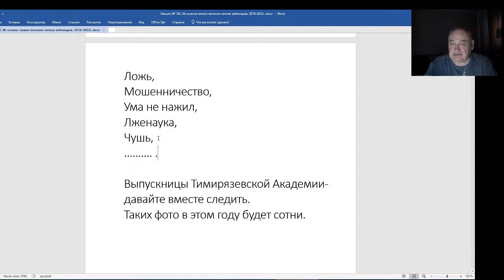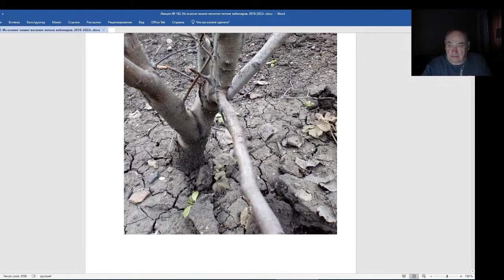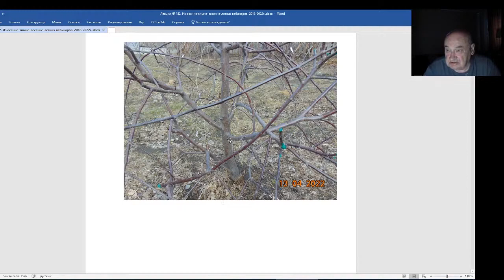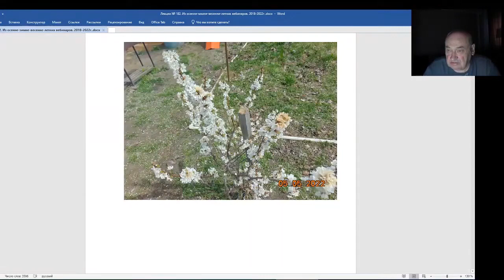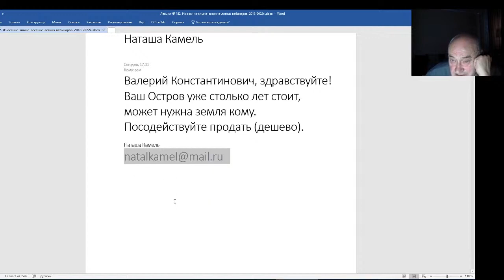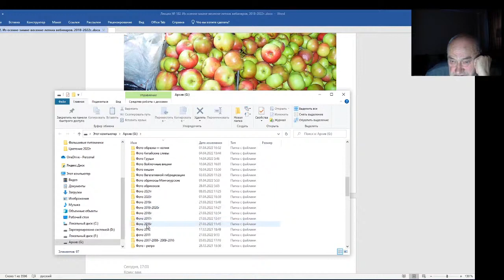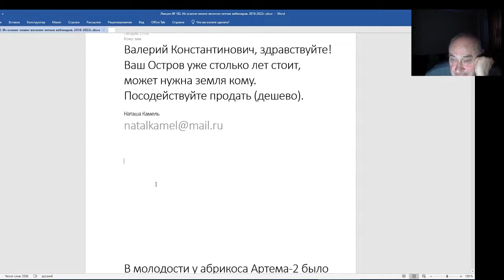Железов Валерий Вебинар 182 Обвинения в мой адрес Письмо от Наташи Камель